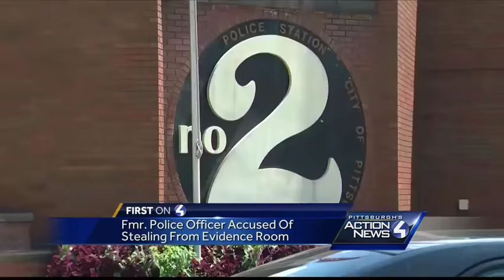Former Pittsburgh police officer arrested for stealing evidence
While on duty, officer Dave Wareham stole from the police evidence room inside Zone 2, according to court documents.